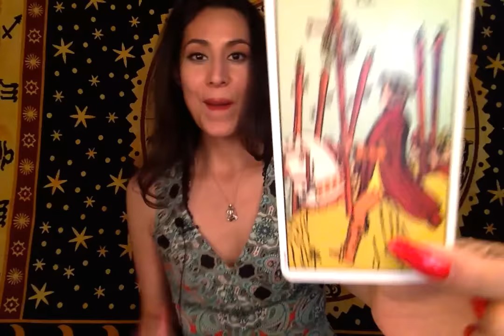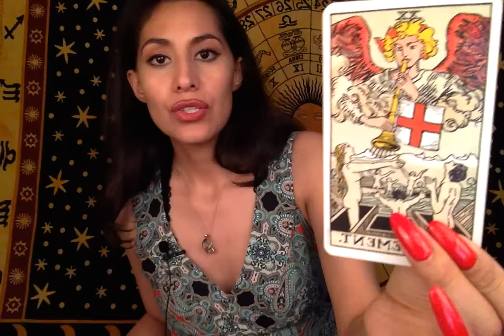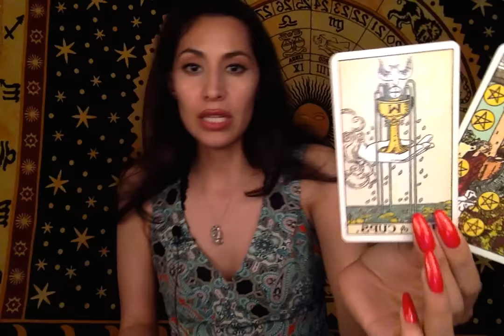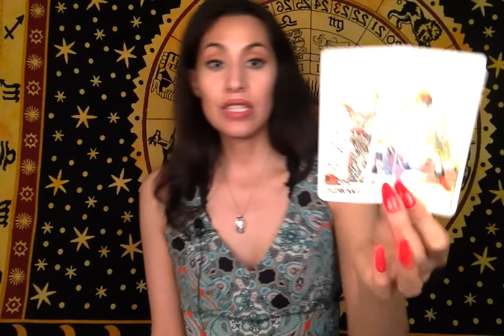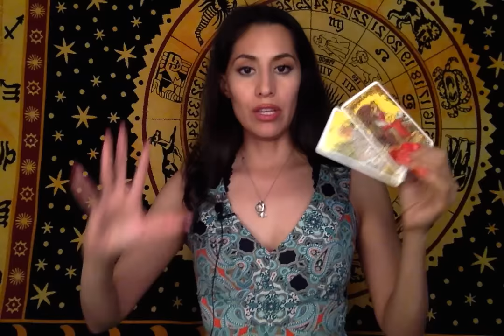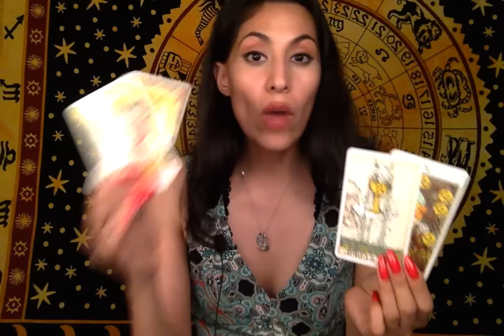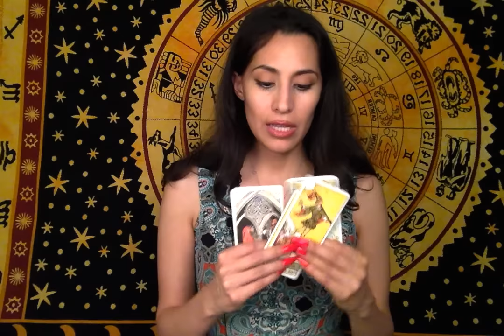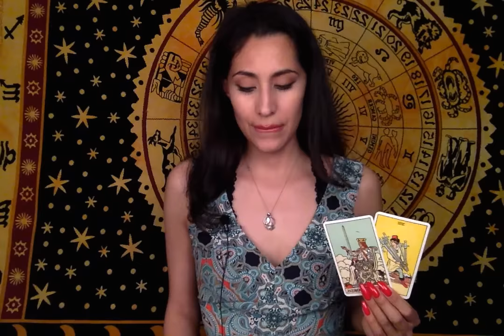*EXCITEMENT HERALDS HAPPINESS* 6/8-6/9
Weekend Reading 6/8 - 6/9

You're guided to this reading in real-time or on your own timeline. They're time-stamped for organization and ease, though time spirals so what does that mean for energy? It means your energy is connecting with mine in this psychic tarot reading; That's why this can resonate for you June 2019 or November 2024!